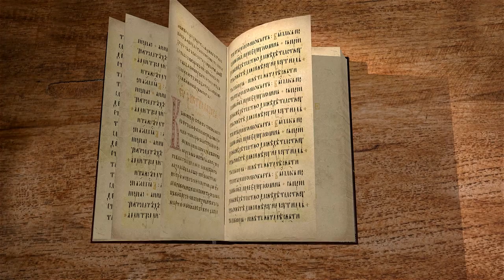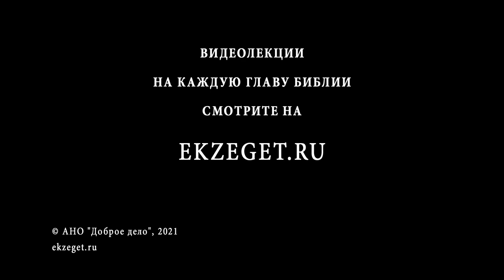2-е Послание к Тимофею. Глава 4. Священник Антоний Лакирев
Продолжаем цикл лекций с иереем Антонием Лакиревым. Читаем  2-е Послание к Тимофею. Читаем 4-ю главу.

Апостол Петр призывает проповедовать здравое учение против суеверных басен.
Так мы читаем заключение послания, приветствие и благословение Апостола.